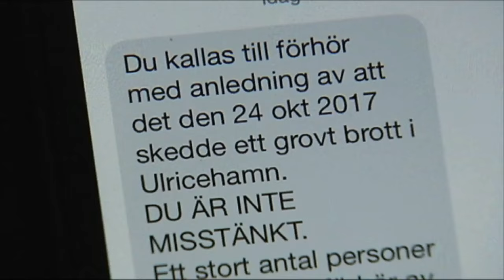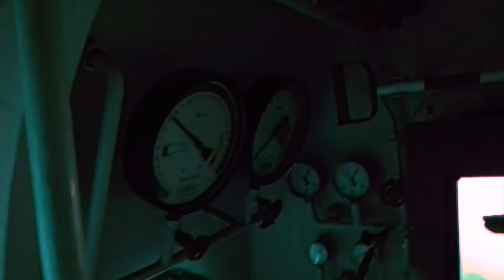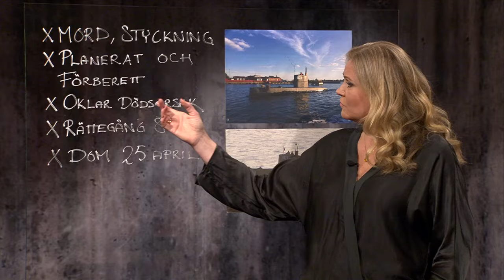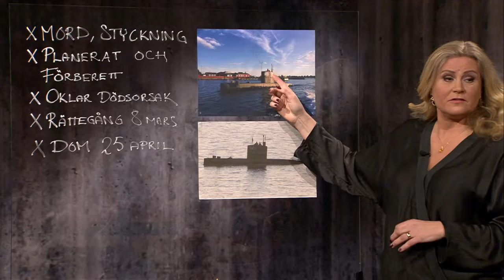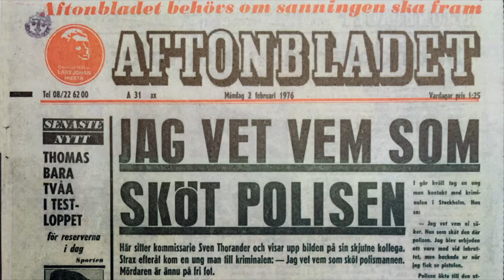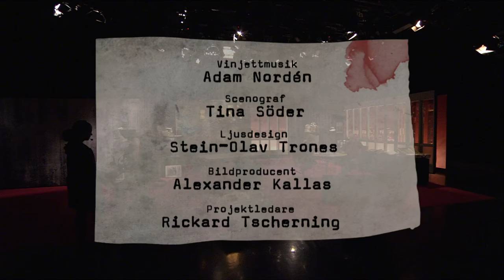Veckans brott | S16E03 – Mordet på en 60-årig kvinna i Ulricehamn 2017 (SVT 2018)